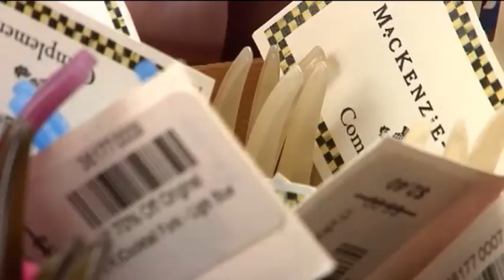Dedicated shoppers brave extreme weather for Mackenzie Childs barn sale in Aurora